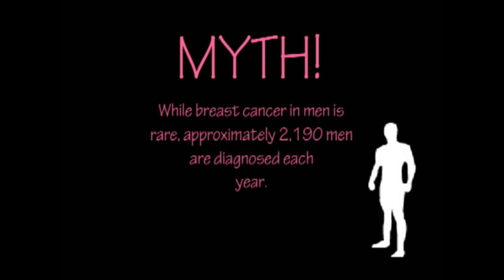Facts of Breast Cancer